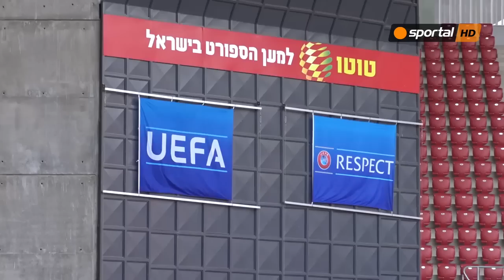Футболно бижу в пустинята приема Апоел - Лудогорец